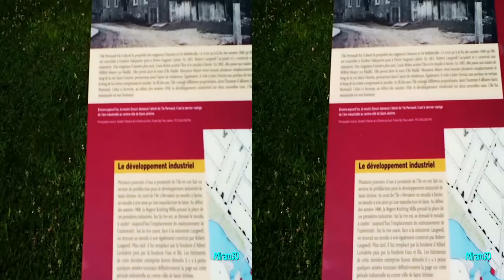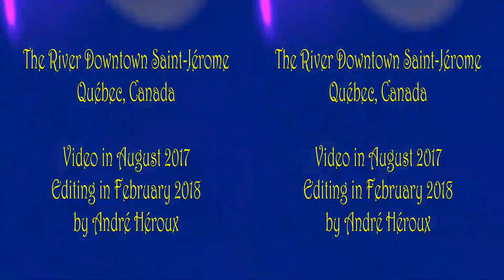3D TV -The River DownTown St Jérôme, Quebec (SBS half 1080p)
3D SBS (Side by Side, half, 16:9) for Gear VR,  3D monitor or TV.

Along Rivière-du-Nord in downtown Saint-Jérôme City, Quebec, Canada. Made with SonyBloggie3D.

Soundtrack: Sweetly Remembering - Story Untold